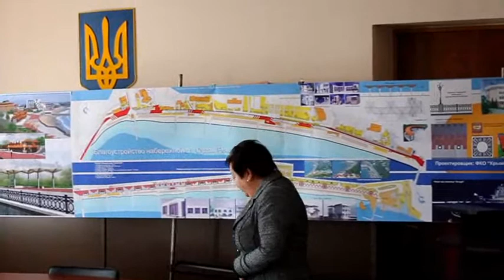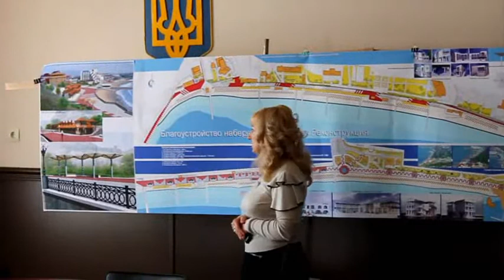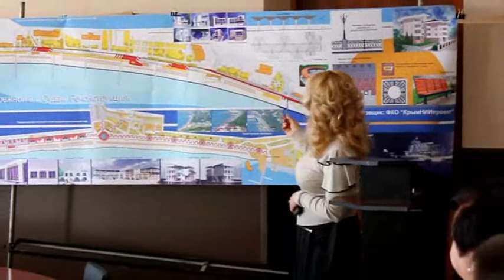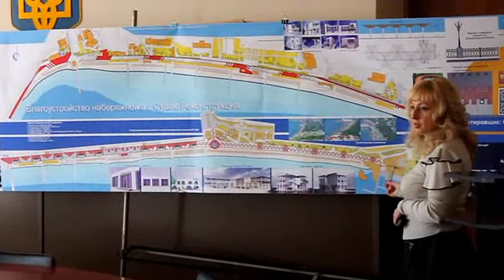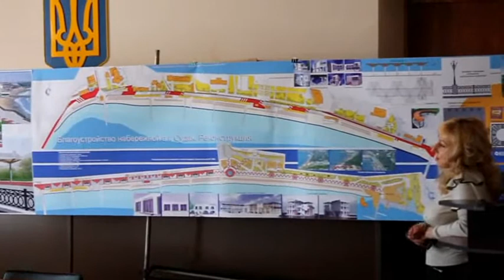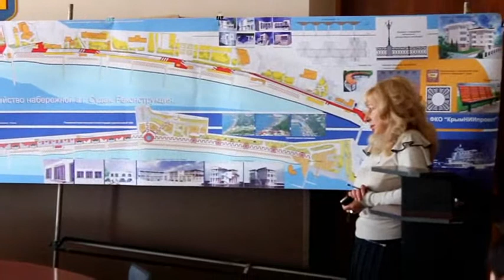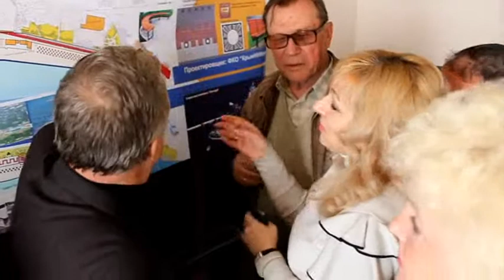О проекте благоустройства набережной в Судаке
Подробно рассказывает Светлана Васильевна Ткаченко.
27 апреля - после градостроительного совета и внеочередной сессии Судакского горсовета для депутатов и горожан.
Проект делается за счёт городского бюджета, а реализоваться будет на государственные средства к 1800-летию Судака в 2012 году.
"Крымский репортаж"